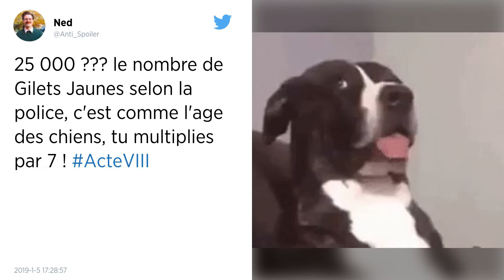Acte 8 des Gilets jaunes : 25 000 manifestants en France, des heurts à Paris et en régions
Le mouvement des Gilets jaunes se mobilise ce samedi 5 janvier, avec un acte VIII à Paris et en régions, pour maintenir la pression sur le gouvernement. Il étaient plus double de samedi dernier à manifester dans toute la France. Des heurts ont éclaté à Paris, où 103 personnes ont été interpellées, et dans plusieurs autres villes du pays.